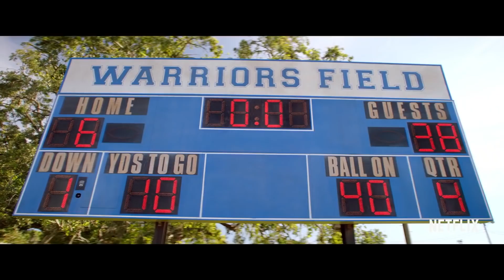HOME TEAM Trailer 2022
HOME TEAM Trailer (2022) Kevin James, Rob Schneider, Taylor Lautner, American Football, Netflix Comedy Movie HD